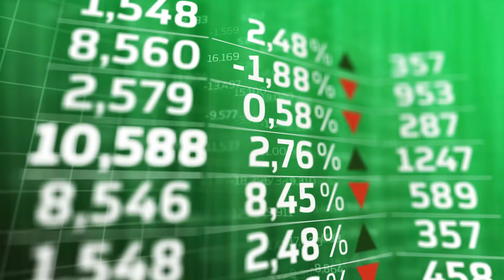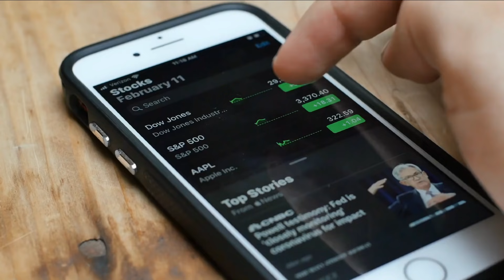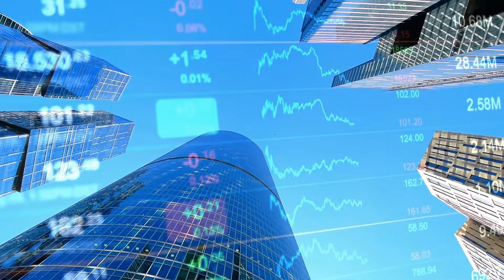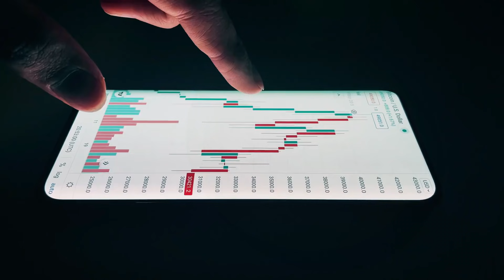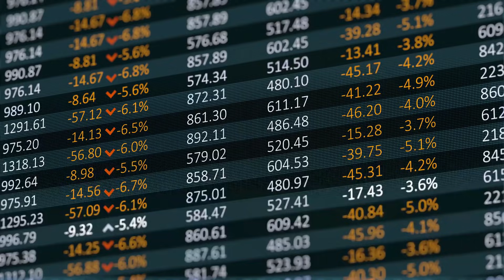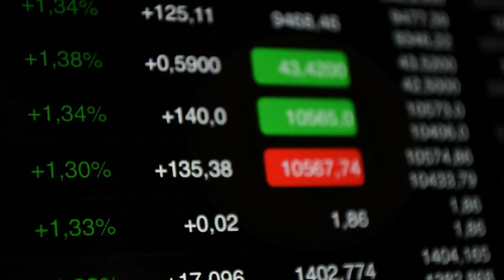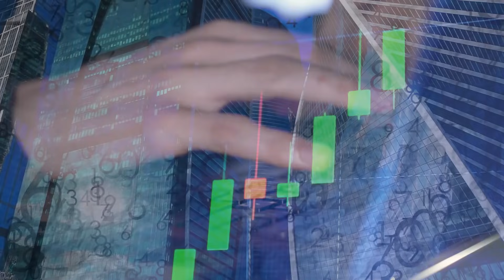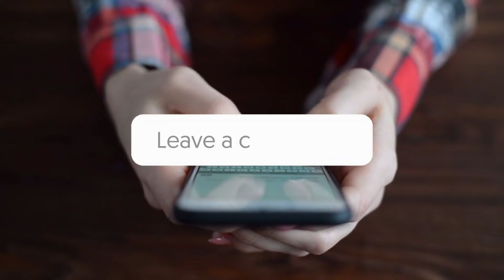How to find NFT Projects Early | NFT Secret Tool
If you are looking for how to find NFT projects early or NFT secret tools so you could find NFT projects to invest then do watch the complete video because in this NFT guide we had shared the secret NFT tools through which you can find new NFT projects that are worth your investment as many people think that NFTs is the future.